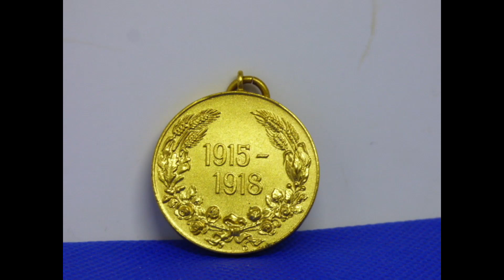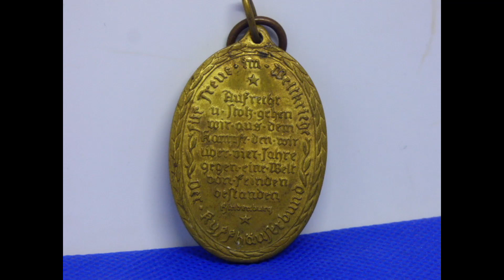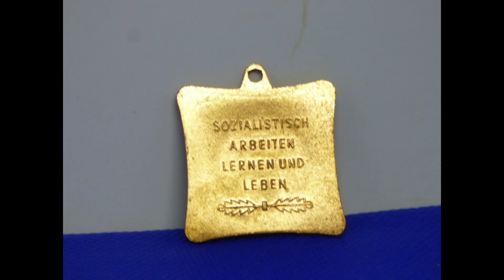Orden und Medaillen WK I